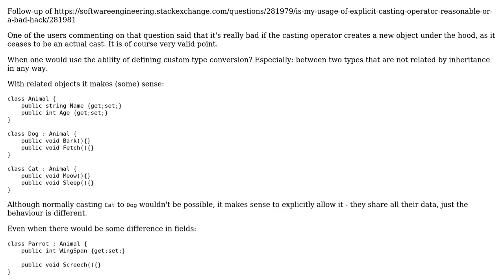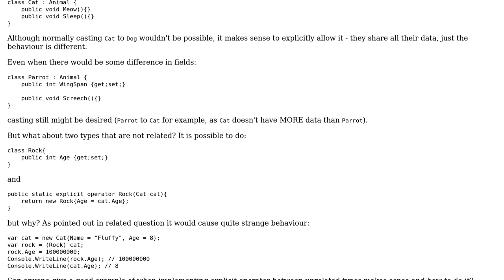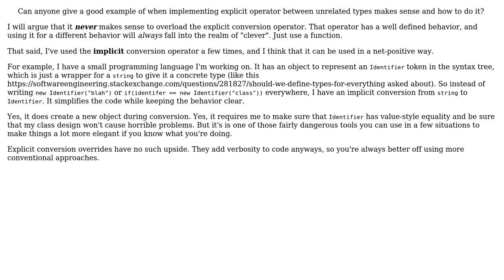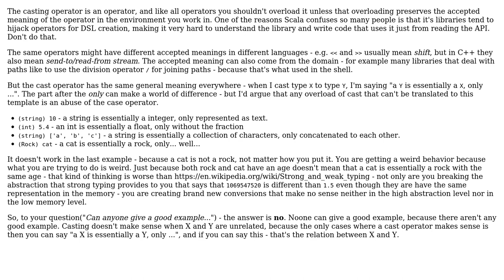Software Engineering: When it makes sense to implement C# explicit operator? (2 Solutions!!)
Software Engineering: When it makes sense to implement C# explicit operator?

With thanks & praise to God, and with thanks to the many people who have made this project possible! | Content (except music & images) licensed under CC BY-SA | Music | Images & others | With thanks to user Telastyn user Idan Arye user Gerino and the Stack Exchange Network Trademarks are property of their respective owners. You are responsible for your own actions.